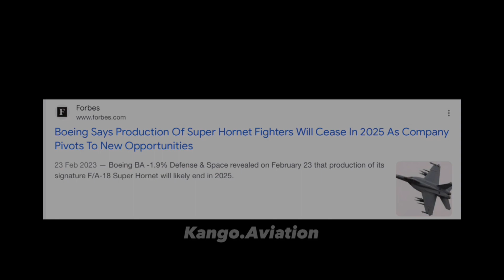Damn I’m gonna miss the f18 😢